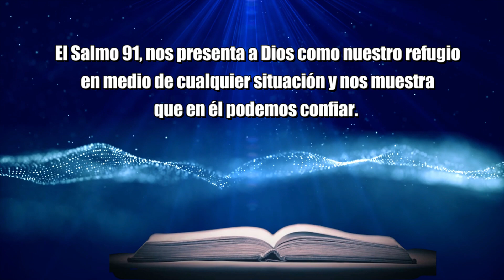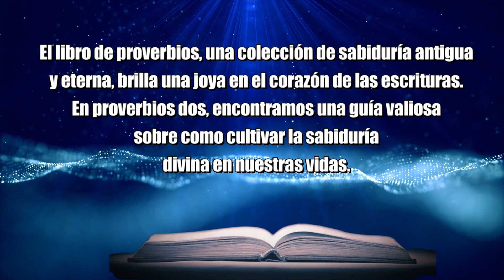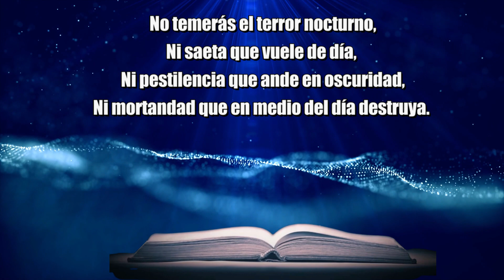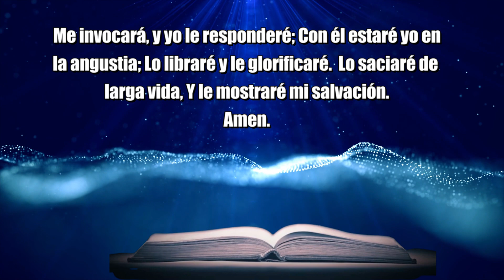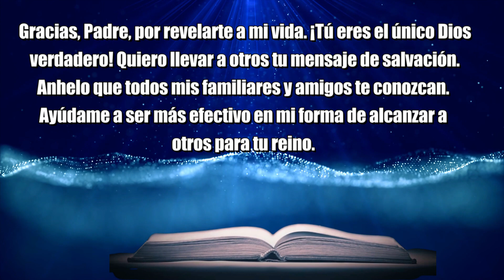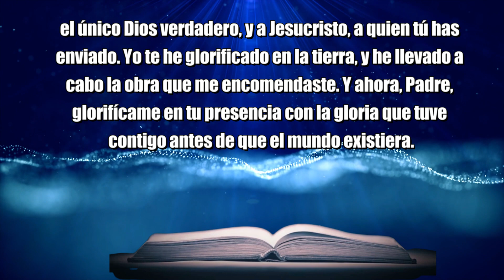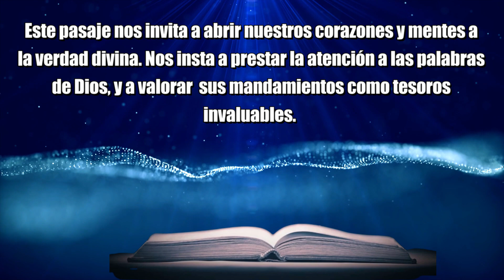SALMO 91: La Oración Mas Poderosa de Protección, para Hoy Domingo 05 de Noviembre, 2023.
LA ORACION SALMO 91❤ Es la mas poderosa es la que yo hago todos los días y que me a ayudado en mi vida desde que la empecé a ser la comparto para ustedes y así también les ayude en su vida bendiciones para todos.